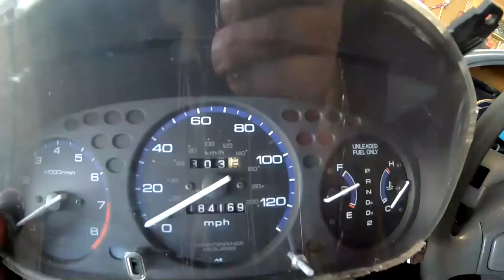Junk Yard Score!! AMMO CLIP, AMMO MAGAZINE